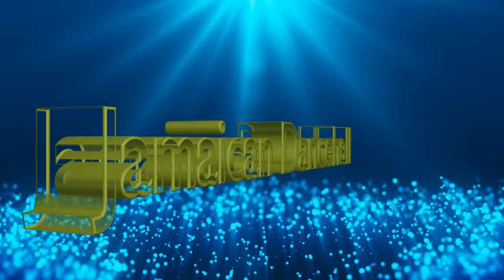Melody Gad - Clean And Neat (Officail Audio March 2019)